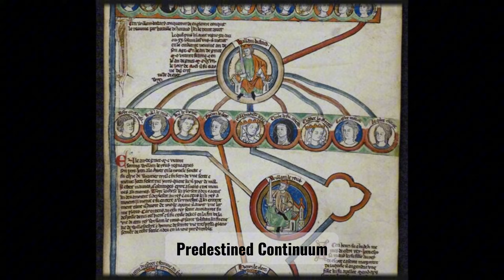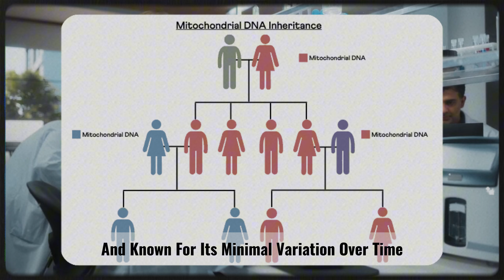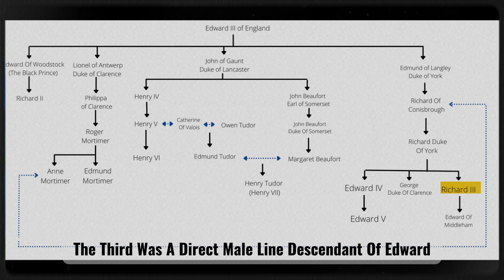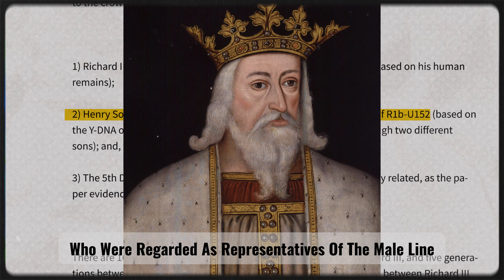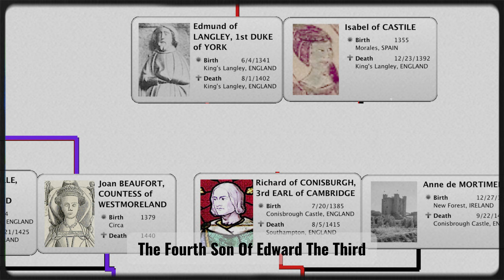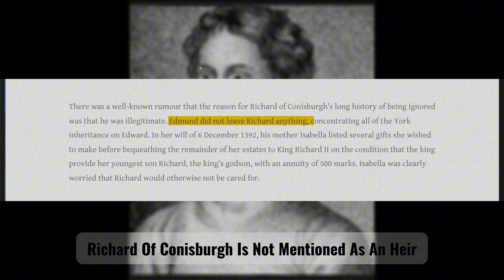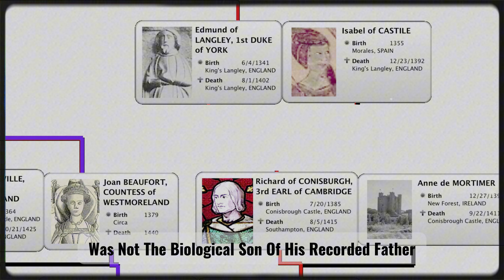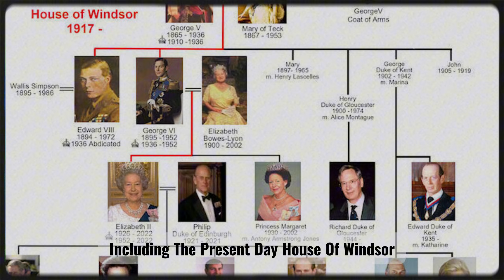DNA Analysis Finally Solved the Mystery of King Richard III… And It’s Worse Than We Thought